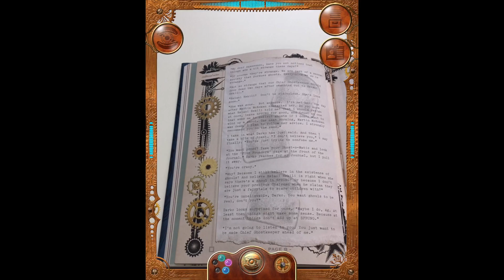5) The Ghostkeeper's Journal 'ToastGhost' Guide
Warning! Video contains spoilers and solutions to the puzzles in The Ghostkeeper's Journal & Field Guide. Use the timestamps below to jump to a specific page:

0:05 - Page 4
0:24 - Page 6
0:39 - Page 8
0:49 - Page 10
1:05 - Page 12 [Lure]
1:56 - Page 14 [Capture]

& all good bookshops

Welcome to SPRUNG, the Society for the Pursuit of the Reputedly Undead, Namely Ghosts! The Ghostkeeper's Journal is a completely new book and app experience which takes you into a magical world of ghosts and spirits. Powerful new Augmented Reality effects lead you through a gripping story that lets you become the hero. Follow the story through the Journal, then view the pages through the Ghost-o-Matic app to see pictures move, reveal hidden messages, and trap dangerous phantoms. Agamemnon White - SPRUNG Ghostkeeper, child prodigy and tuna sandwich obsessive - has gone missing. All that remains of him is his Journal. As the head of Ghostkeeping for the Western region, Ag was collecting the most powerful ecto-energy types known to man in this very book. Your task? Read Ag's Journal and use the app to retrace his footsteps and help rescue him. You'll join a team of unconventional ecto-sensitive SPRUNG Operatives including paranormal gadget inventor Lily Zhang, secretive psychic librarian Nettie Dahl, and the enigmatic and powerful Darko Mantich. Not to mention Jeremiah Goodrough, SPRUNG's legendary and magnificently bearded founder. Together, you just might piece together the mystery. But beware... the moment you open this book, you will release the ghosts Ag trapped inside. It's up to you to recapture them and solve the mystery of his disappearance... without disappearing yourself!